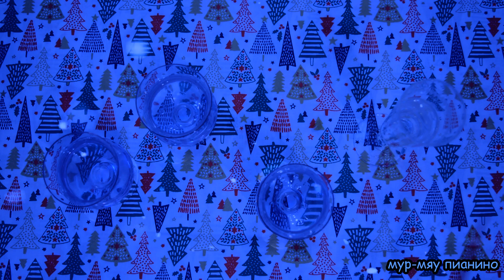С Новым Годом, мой ЛЧ - Алексей Воробьев & Виктория Дайнеко (мяу пианино + солистка)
Новогодний кавер на смешных инструментах: Мяу пианино, рюмки, Жёлтая Свинья